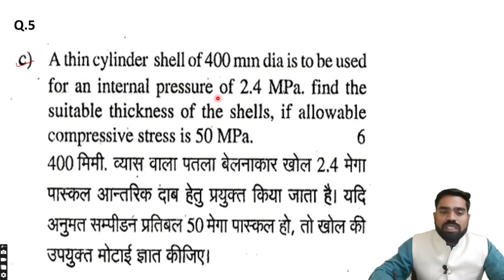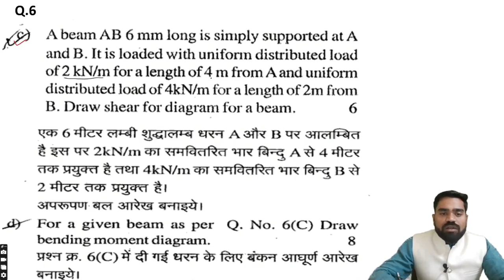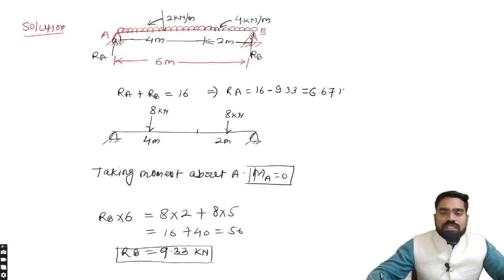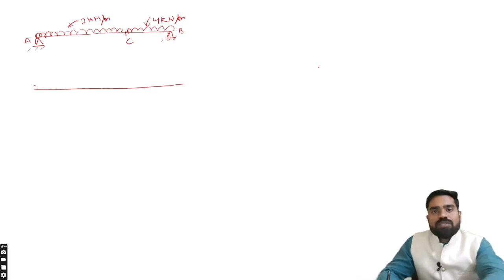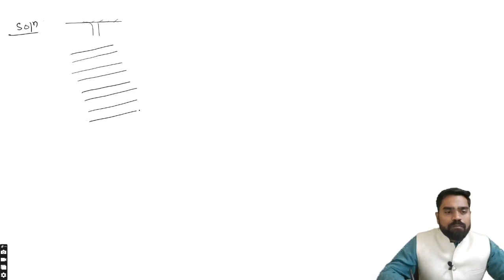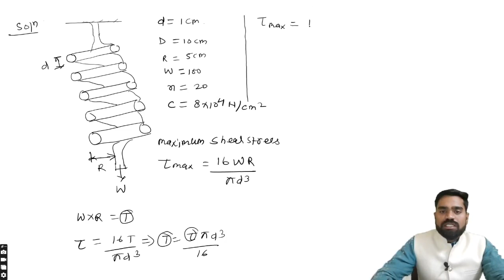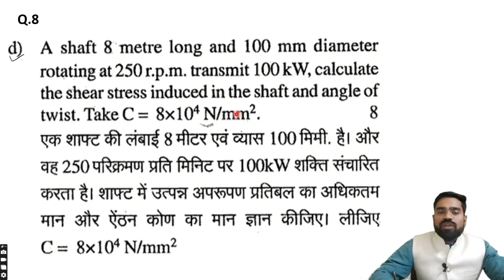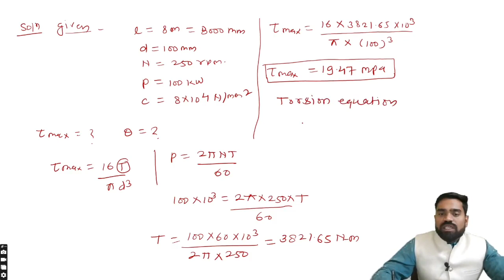Diploma Mechanical Engg. Paper Solution 2017 | Strength of Material Diploma Paper Solution (Part 2)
Diploma Mechanical Engg. Paper Solution 2017 of Som , Strength of Material Diploma Paper Solution (2017), Diploma mechanical previous Year paper solution

welcome to the mech learning point. Mech learning point is a free educational plateform for those students , who are are preparing for Mechanical engineering Exams and Rgpv Diploma and B.tech Exam.

In this video I m going to solve Diploma mechanical Engineering 2017 paper of Strength of material.  In this video We will solve only Numerical portion asked in the exam paper.

This is about myself👇
I am a Lecturer in Mechanical Engineering Department. My channel is an educational plateform. I m passionate about teaching and this is my effort to provide Free and quality education.